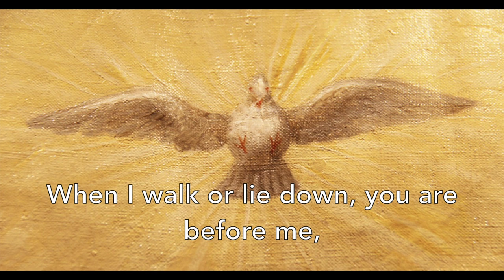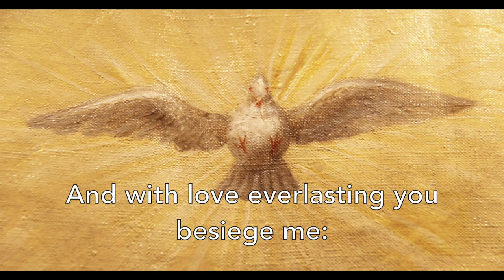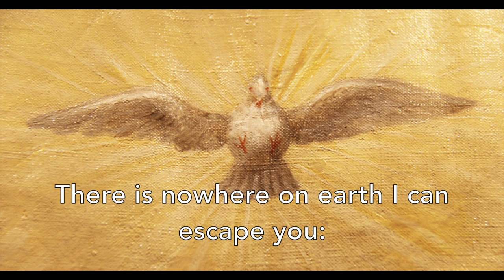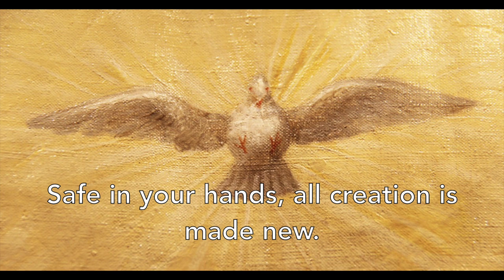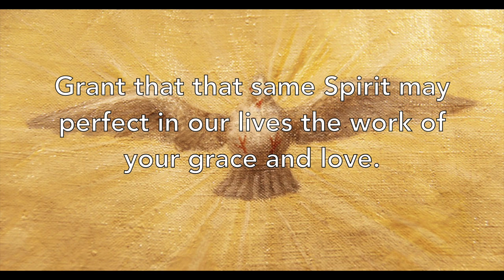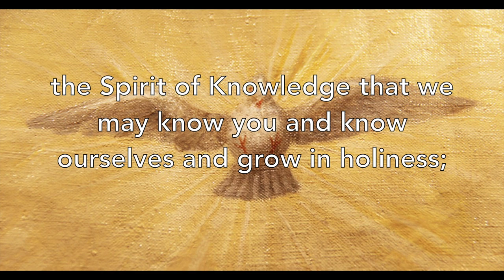Halifax Deanery Novena to the Holy Spirit Day 1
Halifax Deanery Novena to the Holy Spirit Day 1 Friday 22 May 2020